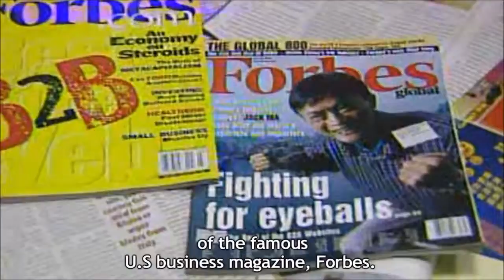Alibaba sui media cinesi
«Negli ultimi mesi ho avuto molti incontri con Jack e i fondatori dell’azienda e ne abbiamo definito la missione, la visione e i valori. Oggi sono qui per presentarveli:
Primo, la missione di Alibaba: rendere facile fare business.
Secondo, la visione di Alibaba: fungere da partner di tutto il popolo del business.
Infine, i nove valori di Alibaba: passione, innovazione, capacità di insegnare, capacità di apprendere, apertura, semplicità, lavoro di squadra, focalizzazione, qualità, centralità del cliente.» Savio Kwan, COO di Alibaba  (tratto da Alibaba.com Story, di Porter Erisman, Egea 2016)